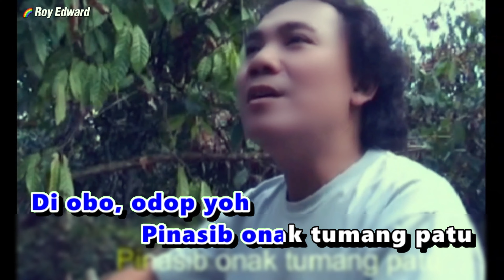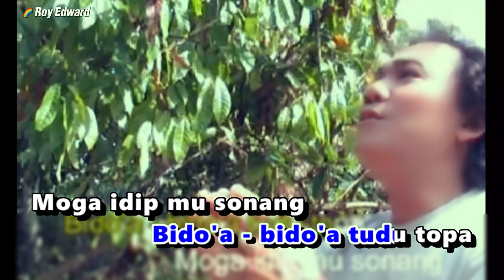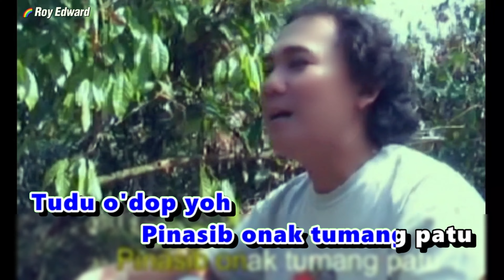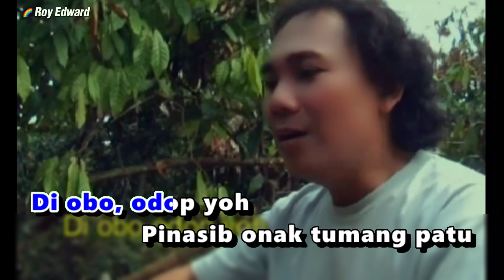Nasip Onak Tumang 'Karaoke"Gilbert Bilong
Haiii Smua,
Song : NASIP ONAK TUMANG
Artist : GILBERT BELONG
Album : Kompilasi : ALBUM SOLO GILERT BILONG
Licensed to YouTube by : ROZIE STUDIO SOUND PRODUCTION (RSSP)
HAPPY WATCHING !
Roy Edward 0209 Official Channel